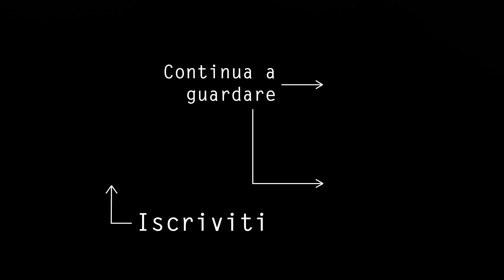NUOVO STUDIO - Upgrade Luci e Primi Lavori - HOME GYM 2.0 #1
Primo video di una lunga serie in cui andrò a sistemare questo locale per trasformarlo nel mio Nuovo Studio di Fisioterapia e Personal Training!

Pannelli LED